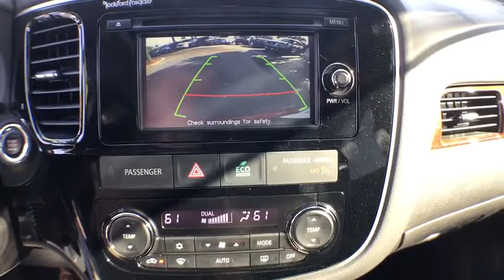2015 Mitsubishi Outlander Gainesville, Ocala, Lake City, Jacksonville, St Augustine, FL 7821A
Rally Red  2015 Mitsubishi Outlander available in Gainesville, Florida at Tomlinson Motor Co. Servicing the Ocala, Lake City, Jacksonville, St Augustine, FL area.
2015 Mitsubishi Outlander 2WD 4dr SE - Stock#: 7821A - VIN#: JA4AD3A31FZ009839

Full Leather, Backup Camera, Moonroof, Dual Climate Control, Heated Driver Seat, Keyless Entry and Ingnition, XM radio, Bluetooth Compatible, Power Liftgate, Cruise Control, Alloy Wheels. - Our non-commissioned staff is here to help you make an informed and educated decision. With unbeatable, no-haggle pricing and no dealer fee, we deliver a superior product at a lower price. -